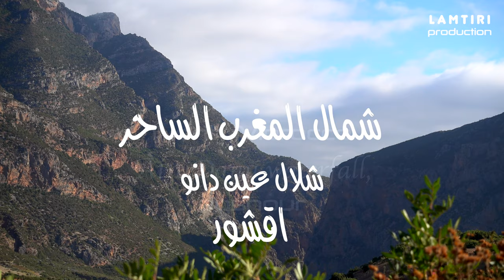شلال عين دانو،# أقشور. Cascade Ain Danou#, Akchour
مرحبا مرة أخرى بعشاق الطبيعة ومحبي الفسحات الرياضية الطويلة التي تتطلب عزيمة قوية وصبر وتحمل شديد من اجل الظفر بالشعور بالراحة ونشوة السعادة كي نصل في النهاية للحظات استرخاء وتأمل نحتاجها كلنا في زمن الضغوطات العصبية والاحباطات التي نعيشها في زمن الرداءة في شتى انواعها.
مسار اليوم سوف يبدأ بالمركز السياحي المتميز أقشور، بالصعود شمالا لساعات نحو قنطرة الفردة حيث سنرتاح لهنيهات ، ناخد فيها صورا تذكارية، نقتات من ما حملناه من زاد، ونلتقي فيها بمجموعات أخرى من المشاة الرائعين. ثم نمشي على طول الوادي عبر الصخور لنستمتع بأجمل اللحظات بين اروع الأماكن بمشاهد واصوات طبيعية تطمئن الروح وتصفي الخاطر ، لنصل في النهاية لشلال عين دانو وهو شلال يكب في مسبح طبيعي  ماؤه بارد جدا لدرجة لن يتحمله الا القليل.
السباحة هنا ليست متاحة لاصحاب السيارات الفارهة ولا تشترى بمال،  السباحة في هذا المكان الرائع ممكنة فقط لمن لديه الصبر والتحمل وقوة العزيمة كي يصل الى هنا. فهنيئا للفائزين بهذا السخاء الطبيعي الاصيل.
هنيئا لكل المشاة من الجنسين ومن جميع الاعمار على نجاحهم في الوصول الى جنة فوق الأرض لا يفوز بالاستمتاع فيها الا الصابرون المتميزون وهم قليلون.
الوصول لهذا المكان ليس بالخطورة والصعوبة التي واجهناها في الصعود عبر الوادي لشلال ابياضي، والذي يستحيل على الانسان العادي تسلق تلك الصخور ومواجهة تيارات المياه القوية للنجاح في العوم في بركته بدون لياقة بدنية كافية بالاستعانة بالحبال ودعم الشباب.
مسار اقشور شلال عين دانو يتطلب فقط لياقة بدنية متوسطة لاستحمال صعود التلال الكبار والنزول في المنحدرات والمشي عبر الصخور الزلقة وعبر مسالك المياه التي قد تصل الى مستوى مابين الركبة والخصر.
ونستمر في جولاتنا المتواضعة برفقة محبي الحياة عشاق الطبيعة . نصور مشاهد رائعة لأماكن جميلة بأدوات وتقنيات بسيطة ، هدفنا التحفيز على الرياضة والسفر ولقاء الاحباب تحت ظل الانسانية والمحبة والسلام.